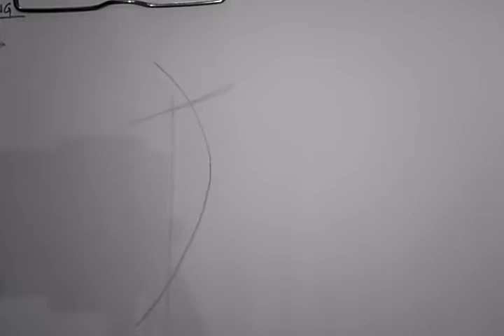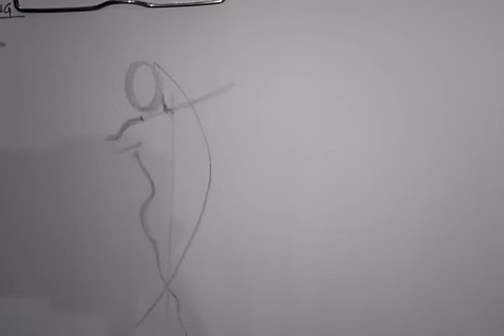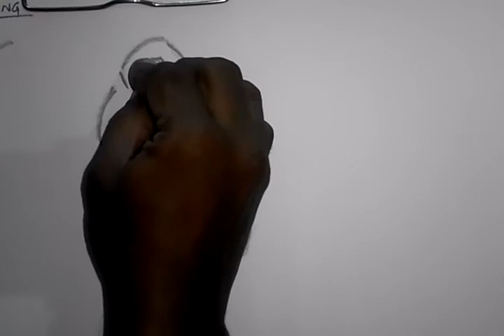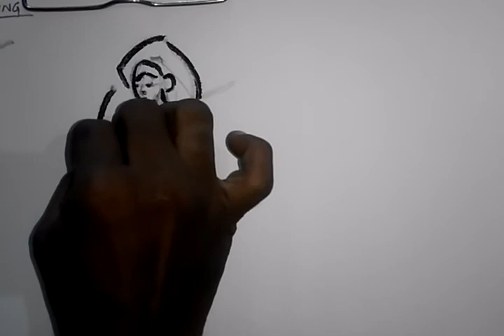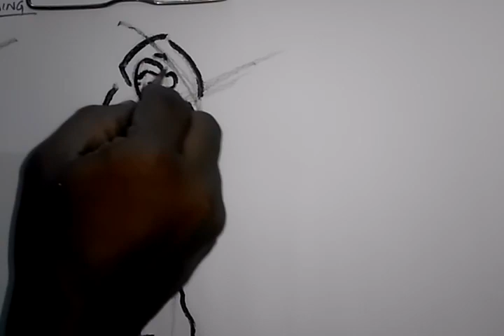FIGURE DRAWING FOR BEGINNERS/ /PENCIL DRAWING / /FIGURE ANATOMY/ studies of economy of lines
Figure anatomy basics